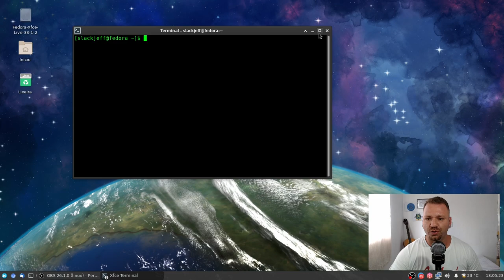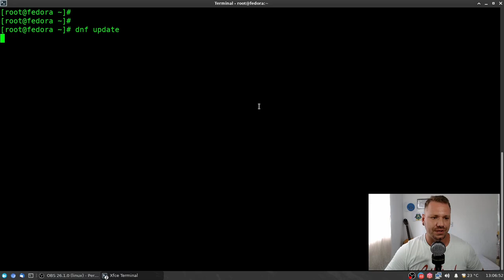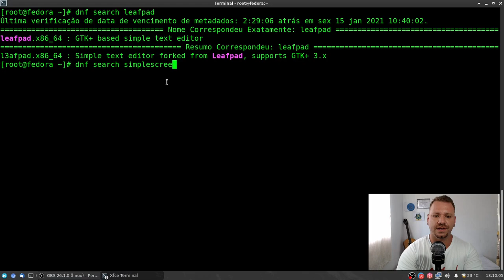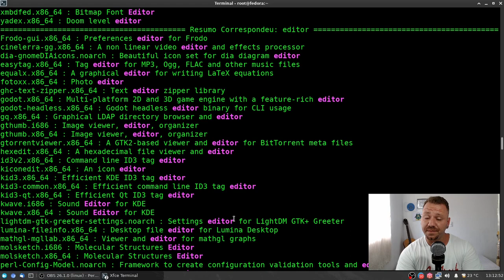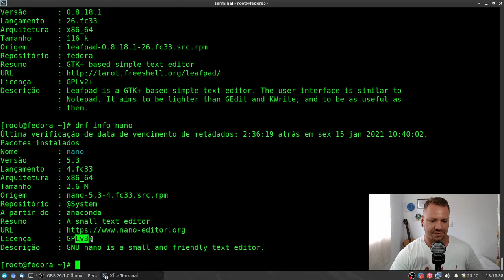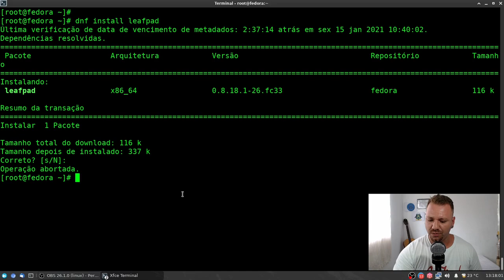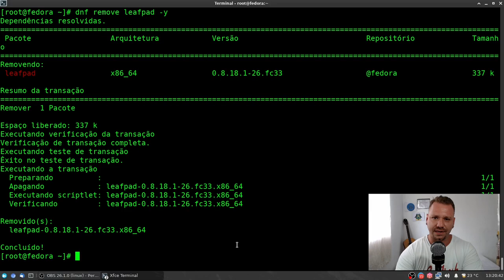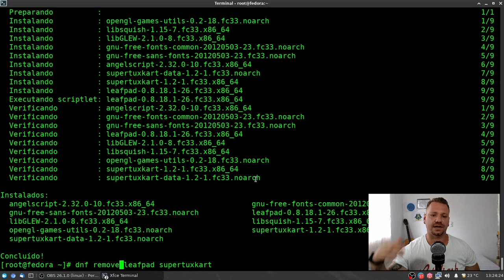Uso básico DNF no fedora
Aprender a manipular o gerenciador de pacotes dnf é essencial se você faz uso da familia red hat (fedora, centOS). Assim você se torna um administrador melhor e tem mais controle sobre o sistema.
Hoje vamos aprender como fazer a manipulação básica do dnf no fedora.